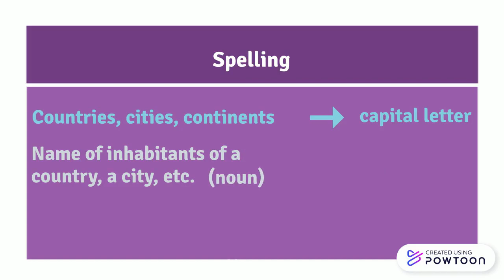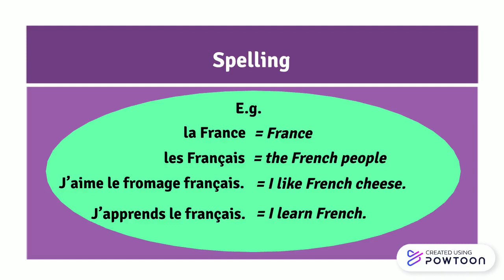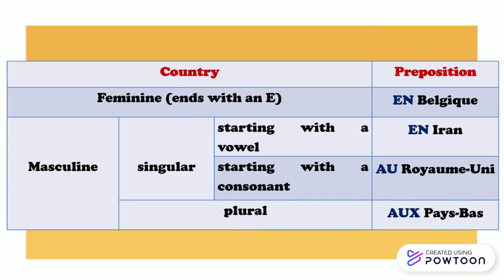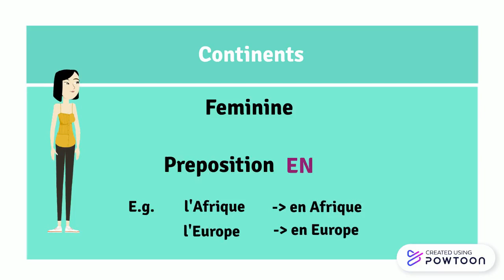Countries, cities and prepositions in French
What is the gender of a country in French? Which prepositions to choose before a country, a city, a continent or an island?